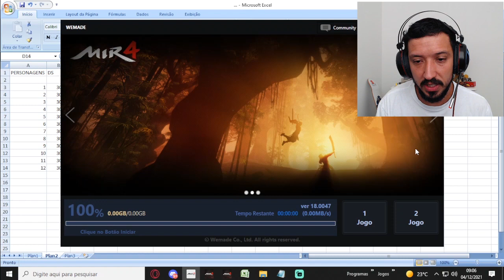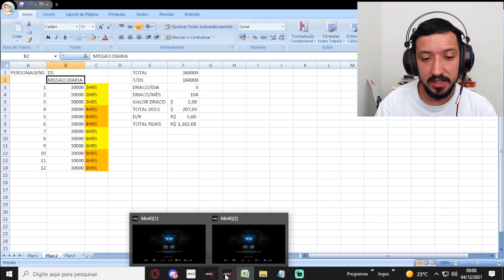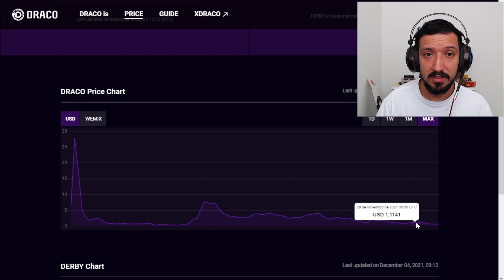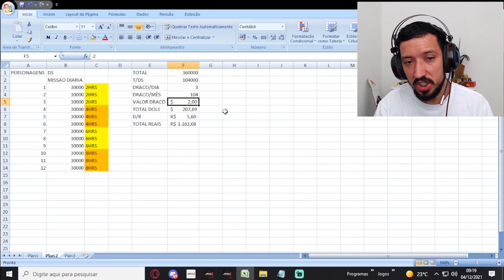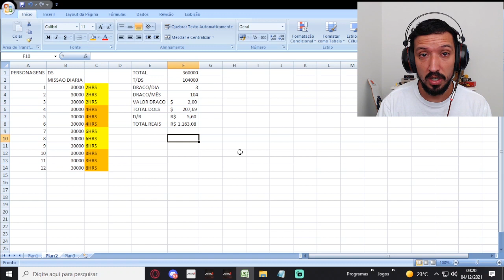GANHE MAIS DE 1 SALÁRIO POR MÊS JOGANDO MIR4 - COMO GANHAR DINHEIRO COM MIR4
lives em twt/pipoco_yt
Compre algo na loja usando a tag PIPOCO_YT
Salve salve pessoal, vídeo de como ganhar mais de 1 salario por mes jogando mir4.